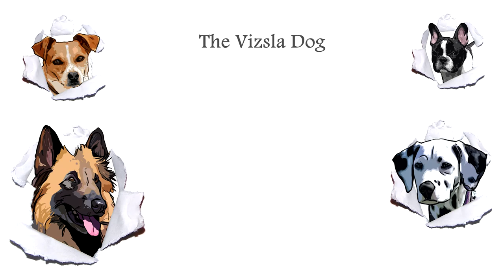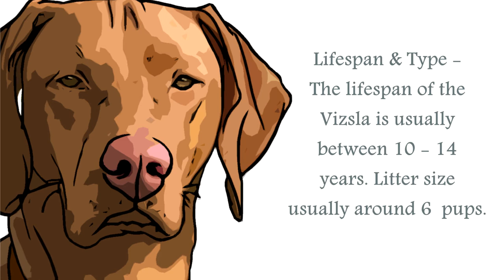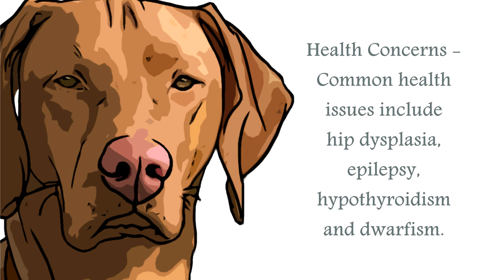Vizsla Dog Video